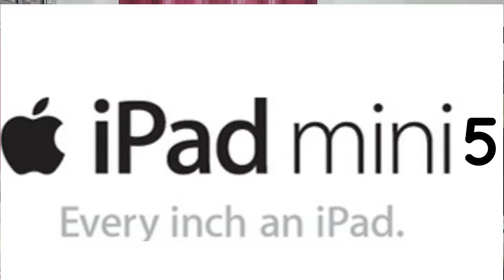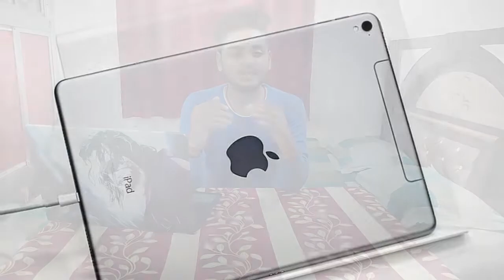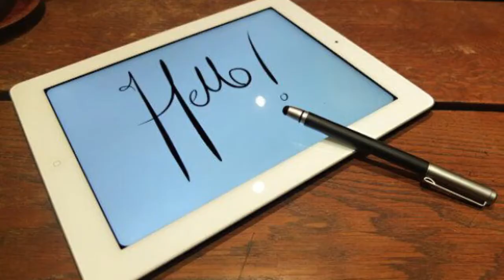Apple ipad Mini 5 Review // Why Should You Buy in 2020 // PUBG Testing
In this video i had bring the review of the ipad mini 5 or why should you buy this in 2020. Gaming performance and processor features in Apple ipad mini 5.